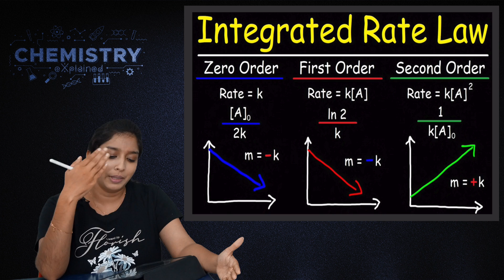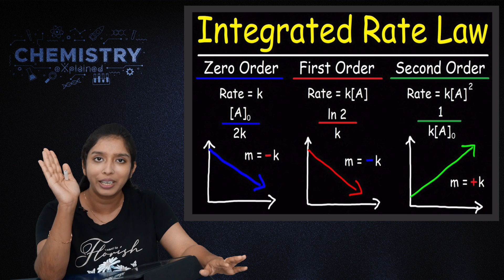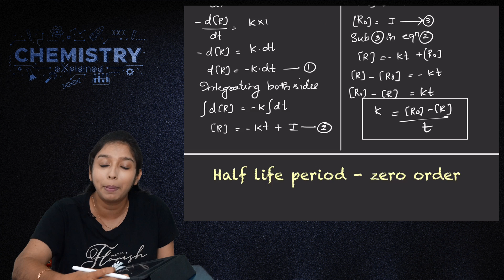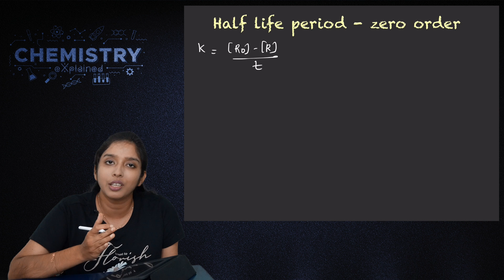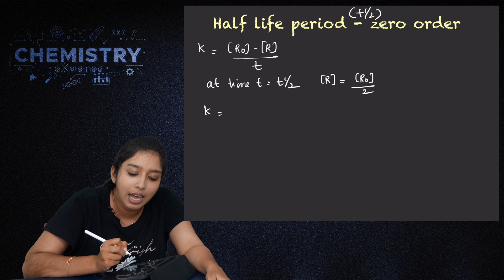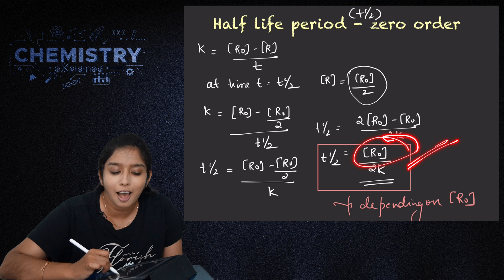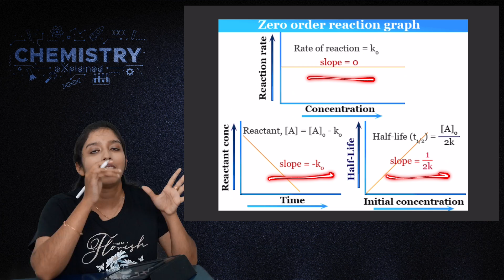Zero order reaction, Half life period | Chapter 4 | Chemical Kinetics | NCERT | Class 12 | Malayalam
Zero order reaction, Half life period | Chapter 4 -4 | Chemical Kinetics | NCERT | Class 12 | Malayalam

Hello there, chemistry explained is a new adventure for you guys to explore various topics of chemistry led by Alinta Maria Varghese M.Sc(chemistry), B.Ed . All portions, both in CBSE and state syllabus will be explained in a very detailed manner and presented as short sessions.